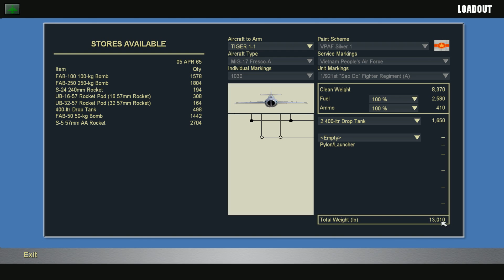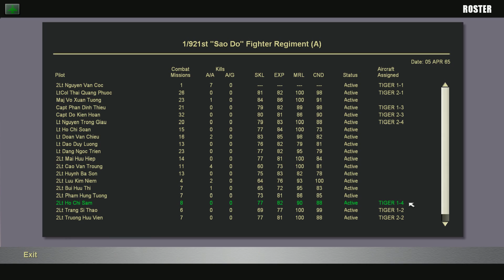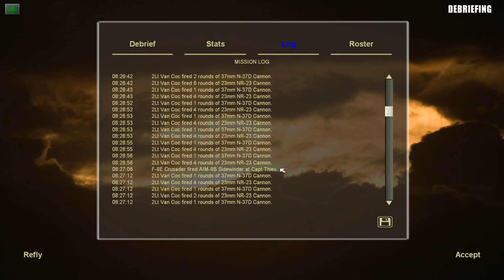Strike Fighters 2: North Vietnam Ep 2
Pilot Nguyen Van Coc is back for his second mission opposing American forces during Operation Rolling Thunder during 1965. With only 35 MiGs in North Vietnam, and an anti-air network that's still trying to get organized, its a tall order to stop the steamroller that is the American military. But Coc is up to the challenge and leads a flight of 8 aircraft to intercept enemy bombers attacking Yen Bai.

In these videos I am using the base Strike Fighters 2 game with the Vietnam, Europe, Israel, North Atlantic, and expansion addons. The game and all its DLC can be purchased in the store at Thirdwire.com

Hawkeye voice